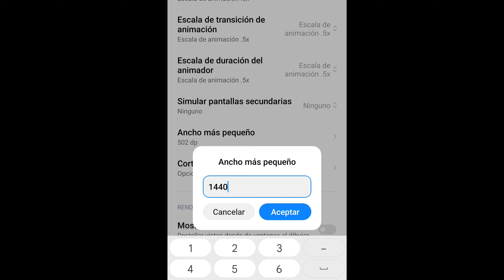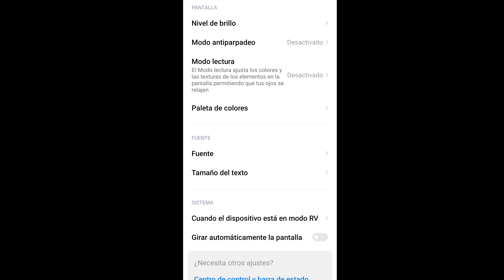DPI 1440 Settings + DPI🧐🔧 Instaplayer XIAOMI Free Fire 🇧🇷 Configuración Perfecta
The Best Settings + DPI🧐🔧Instaplayer Xiaomi Redmi Note 8 Free Fire 🇧🇷 Configuración Perfecta

 ©| Copyright by WALH FF
Everyone can take the video, but you must mention the
name of RAJBIR FF and put my channel link in the
description box.

redmi note 10t free fire gameplay
redmi note 11t free fire gameplay
1440 dpi poco x3 pro free fire
ff highlights

poco x3 pro 2022 poco x3 pro free fire gameplay poco
X3 pro free fire mnax poco x3 pro settings free fire
sensitivity poco x3 pro dpi settings free fire poco x3
pro gameplay poco x3 pro gaming test 2022 poco x3
pro gaming review poco x3 pro ff gameplay poco x3
pro handcam gameplay poco x3 pro free fire one tap
headshot poco x3 pro headshot sensitivity 2022 poco
X3 pro gameplay poco x3 pro vs poco x4 pro poco x3
pro poco x3 pro blast poco x3 pro dead poco x3 pro